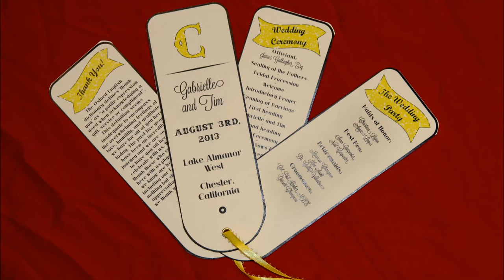Bride & Father Dance: Carpenter/Changnon Wedding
Tim Carpenter & Gabrielle Changnon wedding at Lake Almanor in Chester California, August 3, 2013